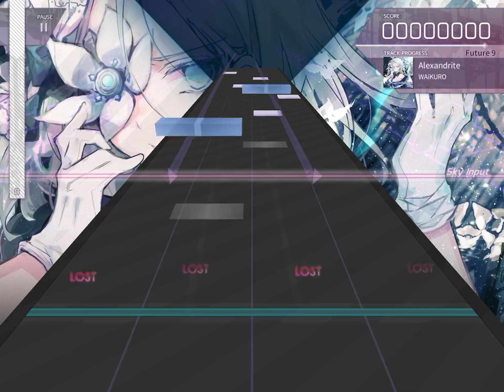【Arcaea】 Alexandrite [FUTURE 9] Chart View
Arcaea v1.7.6
WAiKURO - Alexandrite
Speed: 4.0

WAiKUROって誰